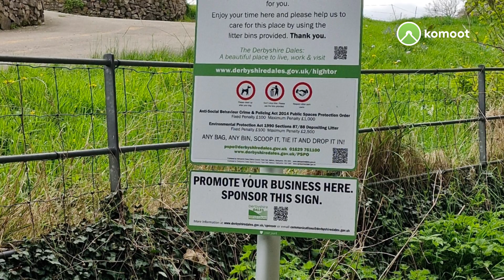Cromford to Matlock via Starkholmes. April 29th, 2024